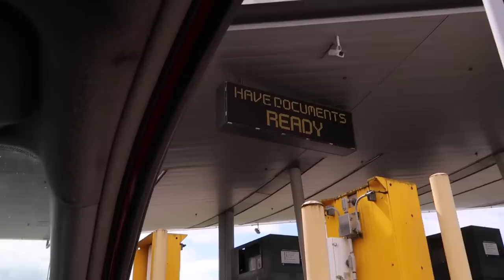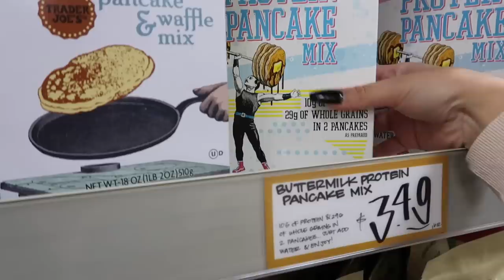VLOG | Cleaning Apartment, Productive Weekly Workouts, Trader Joes & Target Haul, Unboxing PR + more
Hi Everyone 💕 Here's another week in my life!  Let me know what ya'll think in the comments down below :)

OUR PLACE - SELENA GOMEZ COLLECTION
Perfect Pot in Rosa
Drinking Glasses in Rosa
Main Plate in Steam

Wearing size S

apartment updates
cleaning vlog
week in my life vlog
weekly vlog
cleaning vlog
week of workouts
trader joes haul
target haul
realistic week
DAY IN MY LIFE
DAILY VLOG
DAY VLOG 2022
2022
small apartment ideas
VLOG
new place
realistic day in my life
vancouver condo